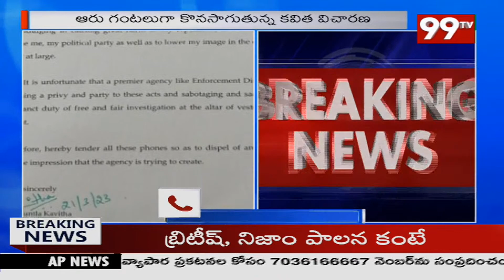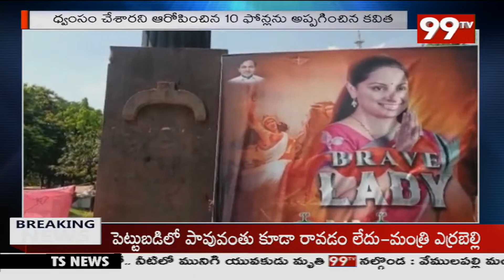Breaking News : ఆరు గంటలు పైగా కొనసాగుతున్న కవిత ఈడీ విచారణ | 99TV Telugu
99TV Telugu LIVE | AP News | Telangana News | 99TV Telugu Live TV Channel